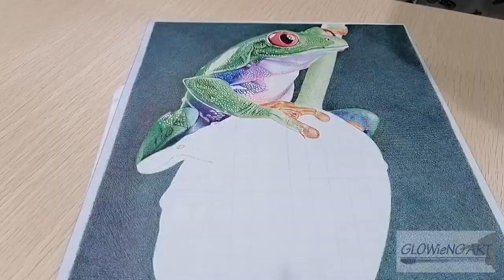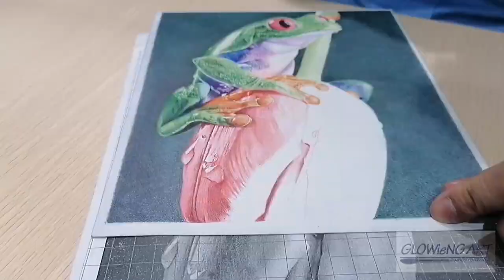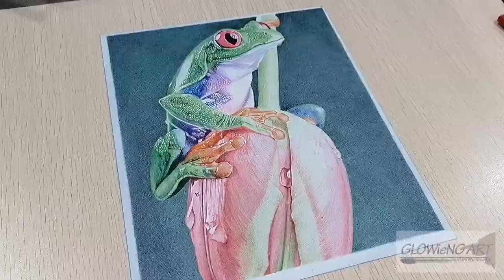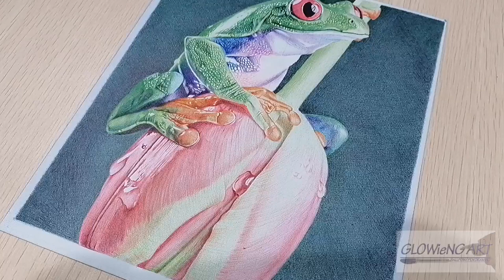HOW I DRAW USING COLORED BALLPOINT PENS| MORE REALISTIC | GLOWieNG_ART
This is another ballpoint pen drawing in fabric using colored pens. Now, I used more color to layer the colors to have an illusion of a more realistic drawing. Please watch on how I combine colors. Thank you for visiting my channel.

Medium used: Colored ballpoint pens
                          Blackout fabric